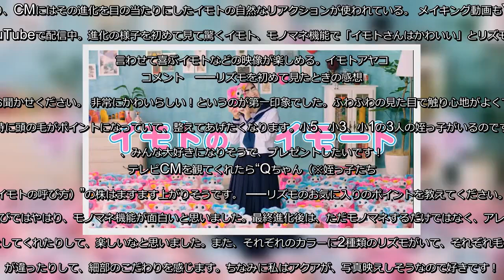✅ 株式会社タカラトミーの玩具「Rizmo（リズモ）」の新テレビCM「イモトのイモート リズモ」編が明日11月2日（土）より全国でオンエアされ、イモトアヤコが出演する。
✍   株式会社タカラトミーの玩具「Rizmo（リズモ）」の新テレビCM「イモトのイモート リズモ」編が明日11月2日（土）より全国でオンエアされ、イモトアヤコが出演する。   今年9月に発売されたリズモは「歌やダンスが大好きなお世話ペット」で、たくさん遊んでお世話してあげると進化するという“サプライズトイ”。宇宙から来た謎の生き物という設定もあり、このCMはイモトがリズモを“イモトのイモート（妹）”として迎え入れるストーリーだ。リズモの一番の驚きポイントとされる進化シーンは、CM撮影の直前まで秘密にされており、CMにはその進化を目の当たりにしたイモトの自然なリアクションが使われている。 メイキング動画もYouTubeで配信中。進化の様子を初めて見て驚くイモト、モノマネ機能で「イモトさんはかわいい」とリズモに言わせて喜ぶイモトなどの映像が楽しめる。イモトアヤコ コメント   ──リズモを初めて見たときの感想をお聞かせください。 非常にかわいらしい！というのが第一印象でした。ふわふわの見た目で触り心地がよくて、特に頭の毛がポイントになっていて、整えてあげたくなります。小5、小3、小1の3人の姪っ子がいるのですが、みんな大好きになりそうで、プレゼントしたいです！ テレビCMを観てくれたら“Qちゃん（※姪っ子たちのイモトの呼び方）”の株はますます上がりそうです。 ──リズモのお気に入りのポイントを教えてください。 遊びではやはり、モノマネ機能が面白いと思いました。最終進化後は、ただモノマネするだけではなく、アレンジをしてくれたりして、楽しいなと思いました。また、それぞれのカラーに2種類のリズモがいて、それぞれ毛の色が違ったりして、細部のこだわりを感じます。ちなみに私はアクアが、写真映えしそうなので好きです！   ...
💖 Rizmo（リズモ）,